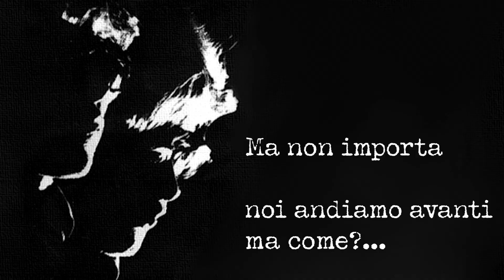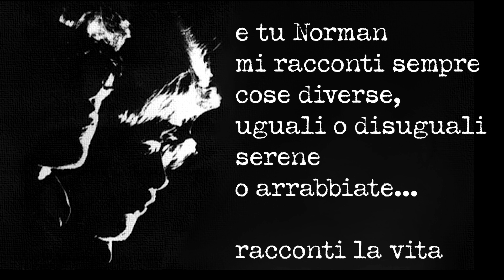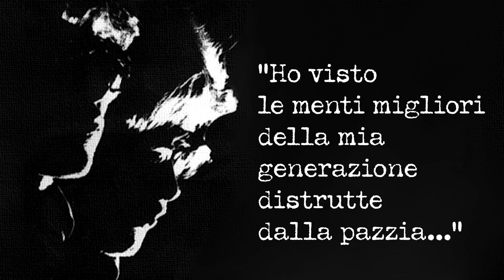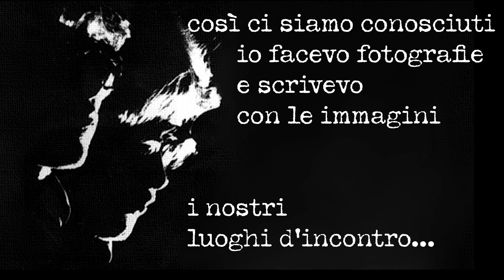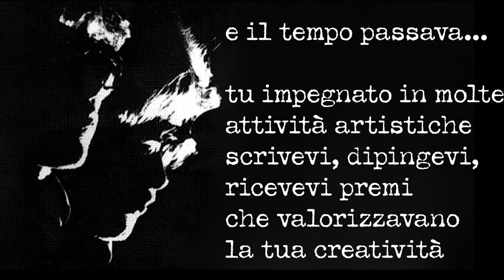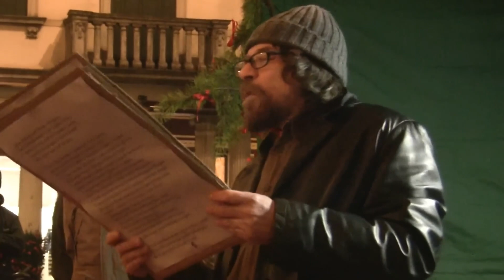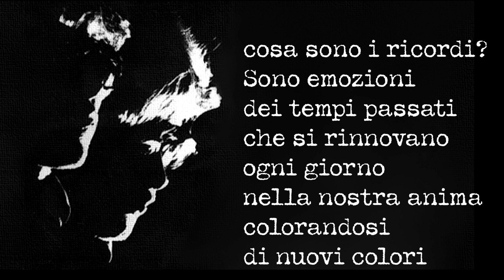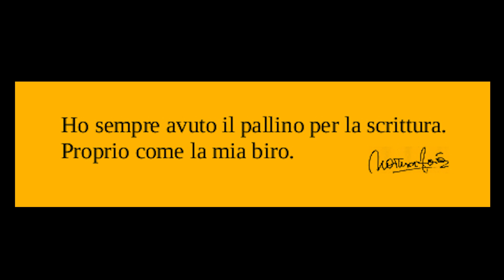Lettera a un amico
una vita vissuta sulle corde dell'arte: NORMAN ZOIA